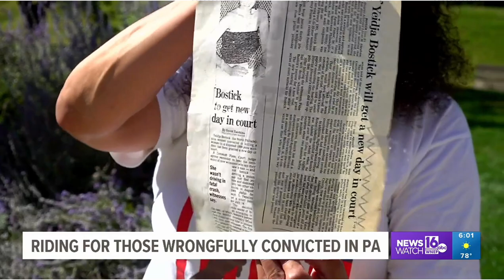Biker's for Just Compensation Pennsylvania 2